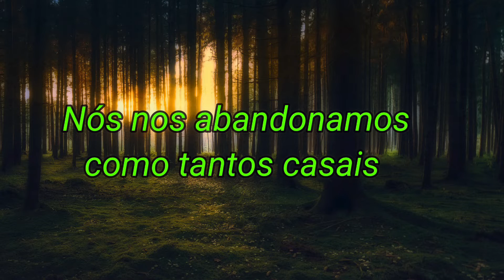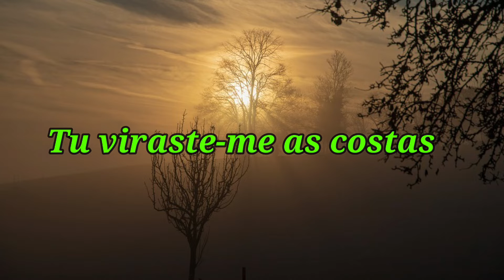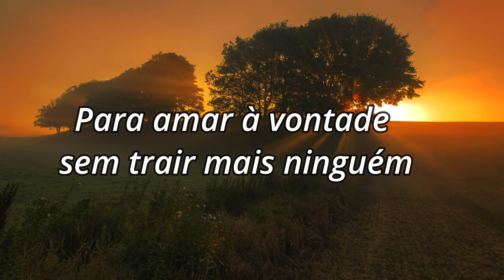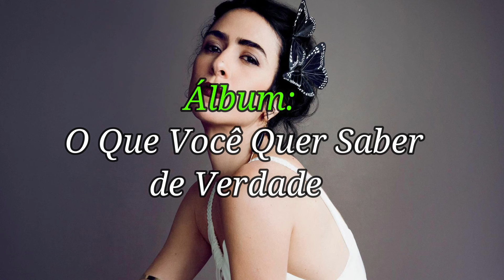Marisa Monte - Depois (Letra)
Marisa Monte - Depois

Depois
De sonhar tantos anos
De fazer tantos planos
De um futuro pra nós
Depois
De tantos desenganos
Nós nos abandonamos como tantos casais
Quero que você seja feliz
Hei de ser feliz também

Depois
De varar madrugada
Esperando por nada
De arrastar-me no chão
Em vão
Tu viraste-me as costas
Não me deu as respostas
Que eu preciso escutar
Quero que você seja melhor
Hei de ser melhor também

Nós dois
Já tivemos momentos
Mas passou nosso tempo
Não podemos negar
Foi bom
Nós fizemos histórias
Pra ficar na memória
E nos acompanhar
Quero que você viva sem mim
Eu vou conseguir também

Depois
De aceitarmos os fatos
Vou trocar seus retratos
Pelos de um outro alguém
Meu bem
Vamos ter liberdade
Para amar à vontade
Sem trair mais ninguém
Depois.

Cantora-Compositora:
Marisa de Azevedo Monte
(Marisa Monte)